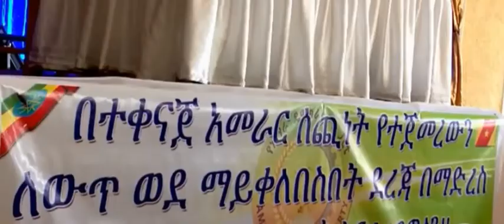Ethiopia: Amhara Democratic Party (ADP) on Addis Ababa - አዴፓ በአዲስ አበባ የባለቤትነት ጉዳይ ላይ ያለው ጠንካራ አቋም